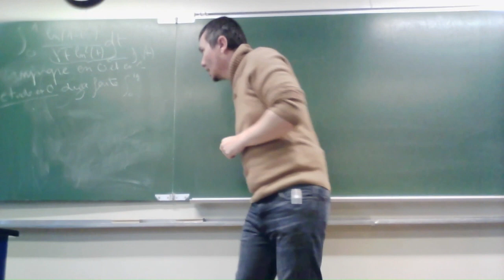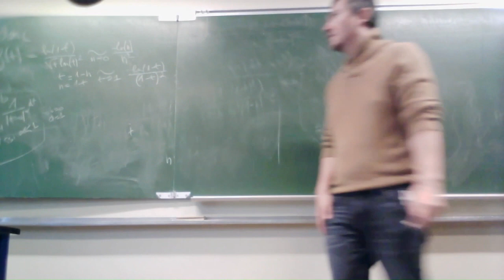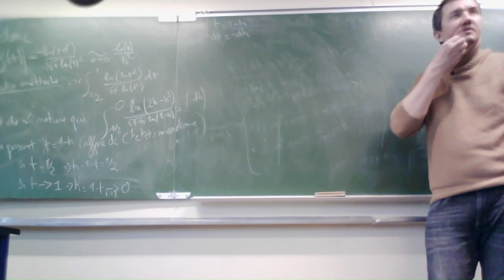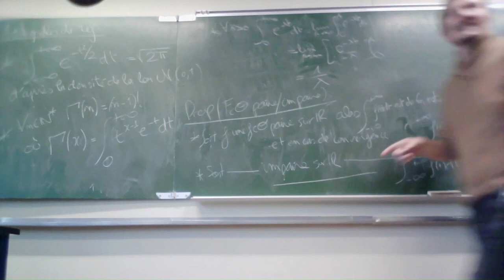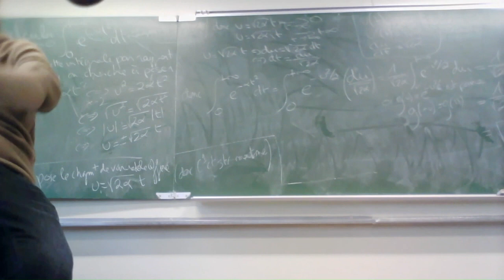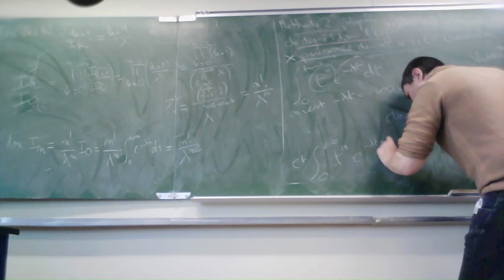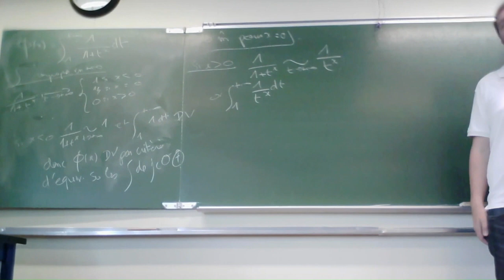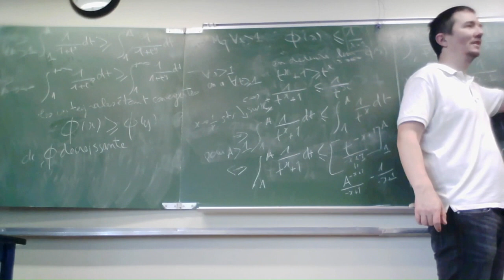Cours du 16/05-17/05 intégrales impropres